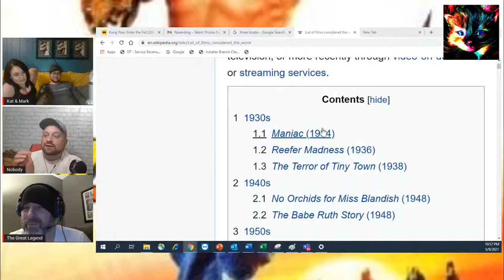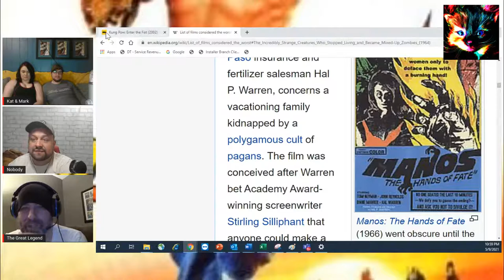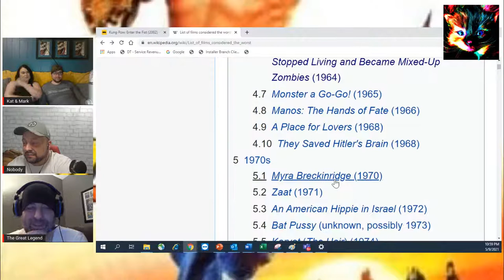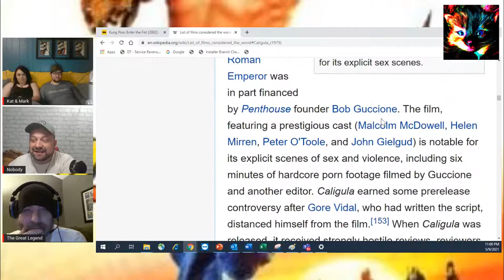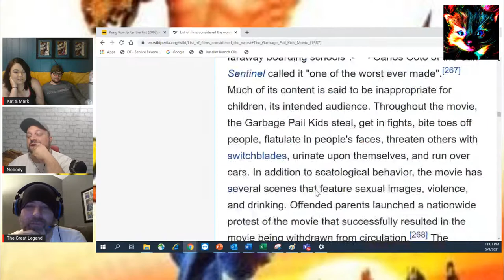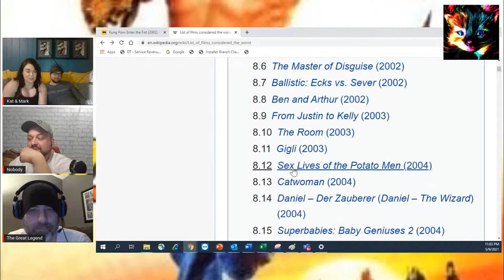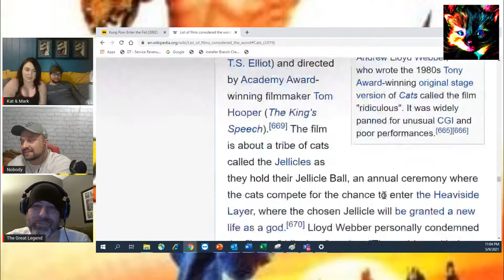Kung Pow Enter the Fist. Is it That Bad?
Is it that bad? Answer yes.